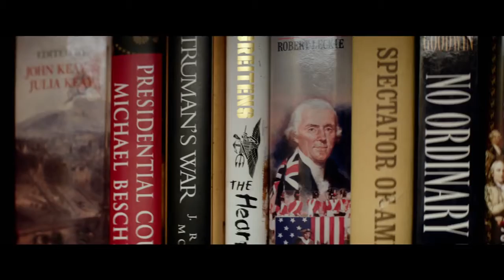MILE 22 - Official Trailer (August 2018) Mark Wahlberg Ronda Rousey Iko Uwais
In a visceral modern thriller from the director of Lone Survivor, Mark Wahlberg stars as James Silva, an operative of the CIA's most highly-prized and least-understood unit. Aided by a top-secret tactical command team, Silva must retrieve and transport an asset who holds life-threatening information to Mile 22 for extraction before the enemy closes in.

Rating: NR
Genre: Action & Adventure
Directed By: Peter Berg
Written By: Lea Carpenter
In Theaters: Aug 3, 2018  Limited
Studio: STX Films